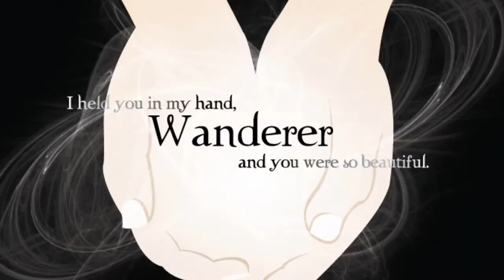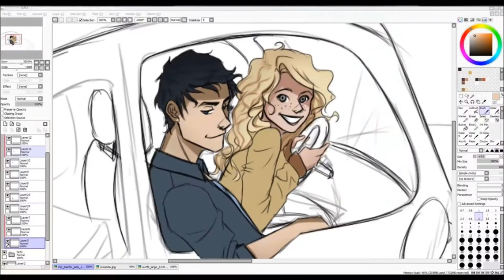The host Wanda X Ian Fanart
Been a long time since I've updated something, Sorry for that.
Hope you enjoy this little movie about Ian and Wanda I finally had time to read the book and just had to make this I love this couple!!